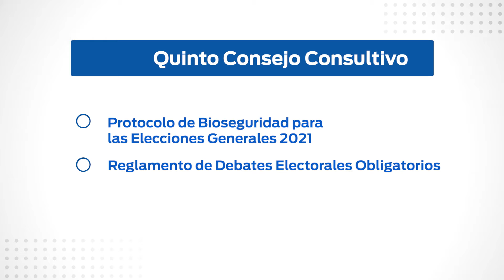CNE realizó Quinto Consejo Consultivo con organizaciones políticas nacionales